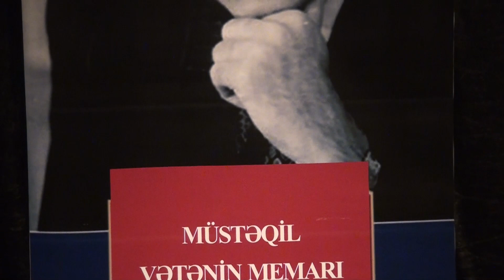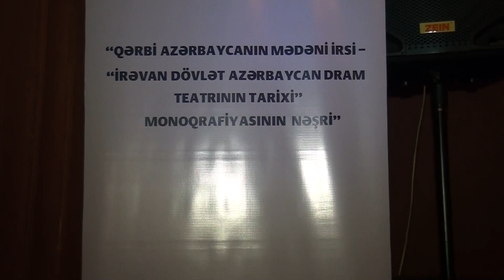30 10 2023 QONAQ TEATR layihəsi Nurlu ömrün anları tamaşası